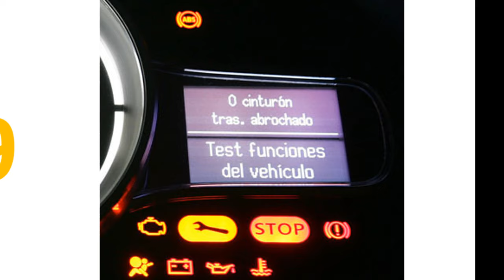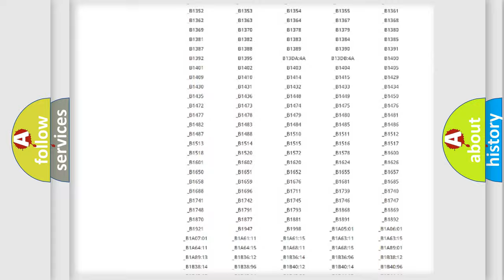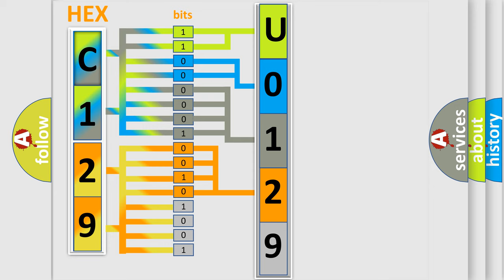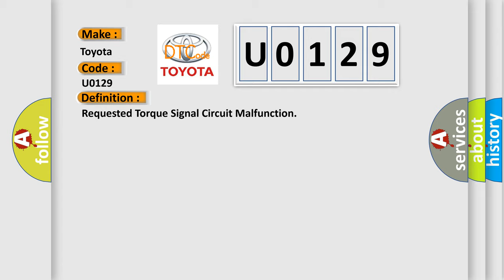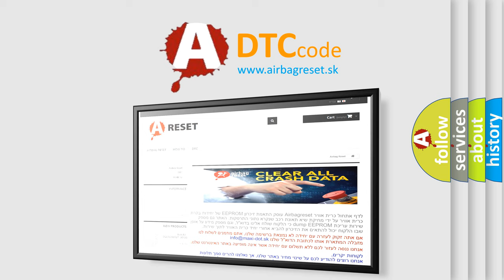DTC Toyota U0129 Short Explanation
Contents:
0:21 Basic DTC analysis according to OBD2 protocol standard.
1:48 Insight into programming
2:58 A diagnostically understandable description of the Diagnostic Trouble Code
3:05 Basic error definition

Make:
Toyota
Code:
U0129
Definition:
Requested Torque Signal Circuit Malfunction
Description:
The engine is running.